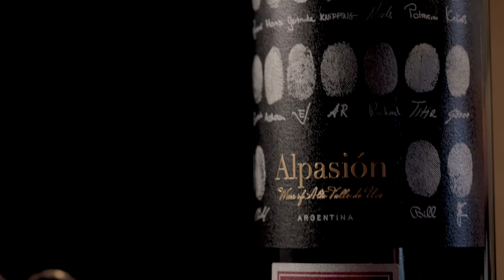ALPASION CABERNET FRANC with Master of Wine Cees van Casteren - Virtual Sommelier Series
Glad you can join us for a virtual tour of the Alpasion wines! In this episode, renown Dutch Master of Wine, Cees van Casteren focuses on Alapsion’s CABERNET FRANC.

Aged in French oak barrels for 12 months. Aromas of cherries, ripe currants and green pepper with a mineral touch.

Awards:
LWC - Gold Medal 95p 2016
Vinous 91p 2018
THE ALPASION STORY
Alpasion, a combination of the Spanish “alma” for soul and “pasión” for passion, was founded by a group of friends in 2010. The goals were clear from the start –firstly, making delicious wines, enjoying them with one another, and sharing them with the world. Secondly, to have a reason to gather together regularly and to expand the circle of friends. And lastly, to leave a legacy for future generations to enjoy.

The vineyard is nestled against the Andes mountains in the prestigious Uco Valley appellation of Mendoza, Argentina. The low intervention, high elevation, grown under organic methods the wines are estate grown and bottled. The region’s extreme but favorable climate conditions and diverse soil produce healthy clusters of grapes with intense colors, rich flavors, and high concentration resulting in complex, iconic award-winning wines.

We hope you enjoy the wines, which are the expression of love, friendship, and adventure, and can taste the soul and passion in every drop!

WANT TO SEE MORE OF THE VIRTUAL SOMMELIER SERIES